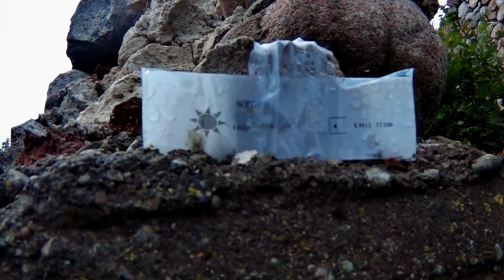Daugirdiškių dvaro griuvėsiai/ Daugirdiškiai manor ruins (keistas radinys ant sienos)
Šį kartą atvykau į Daugirdiškių dvaro griuvėsių vietą.

Daugirdiškių pavadinimas atsirado XVI a. viduryje iš buvusio kaimo savininko Erazmo Daugirdo pavardės, o iki tol vietovė vadinta Gerkiškiais, dvaro pavadinimas rašomas taip pat įvairiai – Degirdiškės, Dogirdiškės, Girdiškės, Gerdiškės, Grendiškiai, Gerkiškiai. Dabar Daugirdiškių (Monio) ežero pusiasalis priklauso Subartėnų kaimui, nors istoriškai jis visuomet buvo Daugirdiškės.

Daugirdiškių dvaras buvo įsikūręs itin vaizdingoje vietovėje tarp Trakų ir Semeliškių – 10 hektarų dydžio Daugirdiškių (dabar Monio) ežero saloje, pylimu sujungtoje su krantu. Saloje dvaras atsirado XVI a. pr. ir ne kartą keitėsi. XVI–XVIII a. priklausė smulkiesiems ir vidutiniams bajorams (Zavišoms, Daugirdams, Karengoms, Grotovskiams, Rostovskiams). XVI a. pr. dvarą valdė Jonas Zaviša. Jam dvaras atiteko kaip Marinos Dorgevičiūtės, kurią vedė 1519 m., kraitis. Vėliau atiteko jo broliui Jurgiui Zavišai, o jis perdavė savo sūnums Albrachtui ir Mikalojui. Mikalojus Zaviša dalį dvaro užrašė žmonai Onai Palubinskai, kuri po vyro mirties ištekėjo už Erazmo Daugirdo. Kaimo pavadinimas ir kilo iš jo pavardės, o iki tol vadintas Gerkiškiais (maždaug 1545 m.). Vėliau dvarą valdė Grotuzai, Rostovskiai.

XVIII a. pradžioje dvaras atiteko Römeriams. Jie dvarą atnaujino. Apie tai, kaip XVIII a. viduryje atrodė atnaujintas dvaras rašyta „Vorutoje“. 1733 m. Dvarą įsigijo Steponas Jurgis, Mato Römerio sūnus, po jo dvarą paveldėjo Steponas Dominykas, o 1792 m. jo sūnus Mykolas Juozapas Römeriai. Tačiau Daugirdiškės greičiausiai niekada nebuvo pagrindinė bajorų rezidencija. Vėliau, iki 1828 m., Daugirdiškėse ir šalia buvusiuose palivarkuose tvarkėsi M. J. Römerio sūnus Henrikas, po jo mirties čia gyveno ir dvarą prižiūrėjo sūnūs Edvardas Jonas, Mykolas Steponas ir Severinas. Nuo 1828 m. Daugirdiškių (ir kituose) dvaruose ūkininkavo E. J. Römeris su žmona Ona Bialozoraite. Daugirdiškėse įvairiu laikotarpiu lankydavosi visi šeimos nariai. Dvare vasaromis ir giminės švenčių proga susirinkdavo visa Römerių šeimyna, mėgdavo maudytis ežere. Römeriai Daugirdiškių ir Dembynės dvaruose rengė literatūrines sesijas, kurių metu šeimos nariai paeiliui balsiai skaitydavo pasirinktus grožinės literatūros ar poezijos kūrinius.

J. Römerio vaikai taip pat lankydavosi Daugirdiškėse, tai rodo faktas, jog tarp Alfredo ir Edvardo Mato Römerių (E. J. Römerio sūnų) paveikslų galima rasti nemažai užfiksuotų provincijos gyvenimo akimirkų, jų dvarų vaizdų: Dembinos, Daugirdiškių. M. J. sūnus Edvardas Jonas Römeris laikomas garsios dailininkų dinastijos pradininku. Išlikę labai daug laiškų, siųstų iš Daugirdiškių, dauguma jų saugomi Lietuvos mokslų akademijos Vrublevskių bibliotekoje. 1852 m. Daugirdiškės atiteko M. J. Römerio sūnui Severinui Justui. Šis dvarą ne kartą mėgino rekonstruoti, tačiau naujo gyvenamojo namo taip ir neatsirado, o 1863 m. dvaras buvo sekvestruotas.

Po 1863 m. sukilimo Daugirdiškių dvaras atiteko vokiečiui Neurandui, 1865 m. įsigijo grafas Juozas Tiškevičius, kuris dvaro rūmus išgriovė ir įrengė spirito varyklą. Iki šiol saloje išlikę griuvėsiai dažnai palaikomi dvaro gyvenamojo pastato fragmentais, tačiau iš tiesų tai Römerių svirno, vėliau tapusio J. Tiškevičiaus spirito varykla, likučiai. 1924 m. dvaras išparceliuotas.

Informacijos šaltinis: vilnijosvartai.lt
Įspėjimas: statiniai, kuriuose (ar greta, kurių) lankausi, gali būti nestabilios konstrukcijos ir paveikti erozijos, juose ar greta jų lankytis gali būti pavojinga.